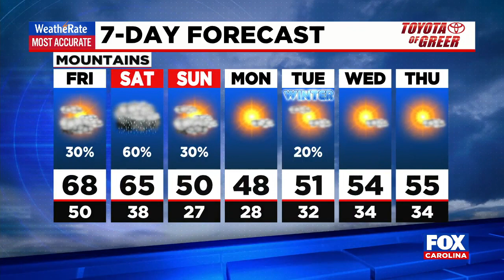Warm Friday ahead of Saturday showers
Nicole Papay says we'll see a warm Friday and Saturday showers.